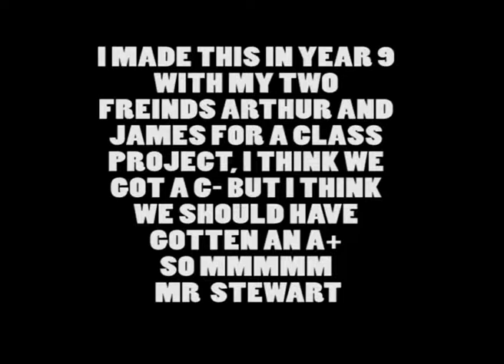Twilight Princess AMV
leave a coment if you think i should have gotton an A